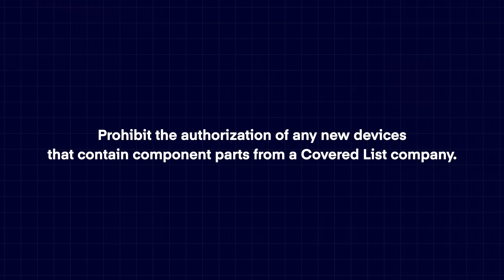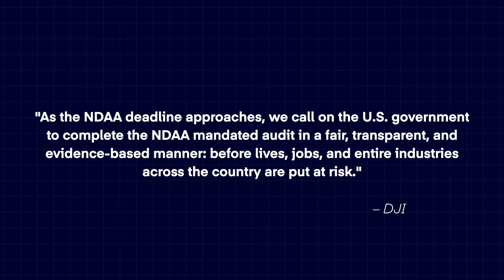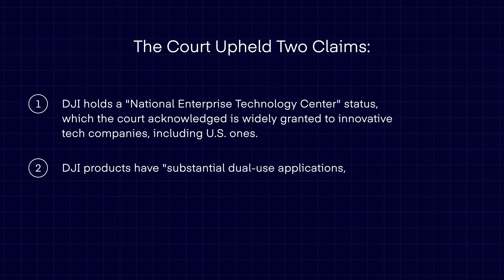Drone News: FCC To Vote on New Rules, DJI Appeals Court Ruling, OPD Rescues Kayakers with Drone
Welcome to your weekly UAS News Update. We have three stories for you this week: the FCC is set to vote on new rules that could impact covered list entities, DJI is appealing the "Chinese Military Company" court ruling, and we have a drones-for-good story out of New York State. Let's get to it.

00:00 Introduction
00:19 FCC Set To Vote on New Rules
01:58 DJI Appeals Court Ruling
04:01 OPD Rescues Kayakers with Drone

Our other channels:
- Pilot Institute Airplanes:

First up, FCC Chairman Brendan Carr announced that the agency will vote on October 28th to close two major loopholes that companies on the "Covered List" have been using. The proposed rules would do two things. First, they would prohibit the authorization of any new devices that contain component parts from a Covered List company. And second, they would give the FCC the power to revoke previously issued authorizations in specific cases. This vote is happening just as DJI faces a December 23rd deadline from the National Defense Authorization Act. If a security review isn't completed by then, DJI automatically gets added to the FCC's Covered List. This is a direct shot at the strategy we've been discussing, with companies like Skyany, Skyrover, and Jovistar popping up with what are essentially rebranded DJI drones. According to the press release from the FCC, there may be an NPRM to follow, but the new rules could also prevent the import and sale of devices already approved.

Next up, in a related story, DJI is appealing a federal court decision that kept it on the Pentagon’s “Chinese Military Company” list. This is a really interesting case because DJI is in a legal paradox where it seems to have won based on the facts but lost in court. On September 26th, a D.C. District Court judge ruled that DJI would remain on the list, BUT the judge’s decision explicitly rejected most of the Defense Department’s core allegations. The court found no evidence that DJI is owned or controlled by the Chinese Communist Party or that it's linked to a military-civil fusion enterprise.

The court only upheld two of the Pentagon's claims. The first was that DJI holds a "National Enterprise Technology Center" status, which the court acknowledged is widely granted to innovative tech companies, including U.S. ones. The second was that DJI products have "substantial dual-use applications," which is true for tons of off-the-shelf technology. Critically, the court found no evidence of actual misuse by the Chinese military. Despite all this, the judge deferred to the Pentagon’s “broad discretion” on national security, keeping the label in place. This designation restricts federal contracts and spooks the private sector, which is a major problem when DJI still controls about 76% of the U.S. consumer drone market.

And finally this week, a drones-for-good story! The Olean Police Department in upstate New York used a thermal drone to rescue three kayakers in distress on the Allegheny River. The distress call came in just before 8 p.m., and in the darkness, a traditional search would have been incredibly difficult. Instead, police and fire personnel quickly deployed their drone, which appears to have been a Mavic 3 Thermal. Within minutes, the drone’s thermal sensor picked up the heat signatures of two of the kayakers in the cool water. This dramatically cut down the search time and likely prevented hypothermia. The search teams then shifted to the surrounding woods and located the third person on land.

And this week on Post-flight, the show in the Premium Community where we share our opinions, we’ll talk about these stories and a $500 million counter-drone program for the upcoming World Cup. Have a great weekend, and we’ll see you on Monday for the live!